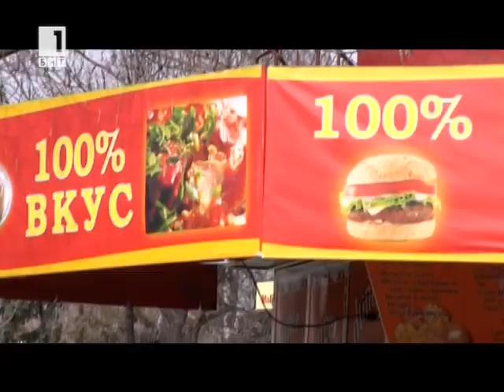Гери в Студентски град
Не стойте "Срещу новините", за да не влезете в тях! Събота, 19 ч, БНТ1